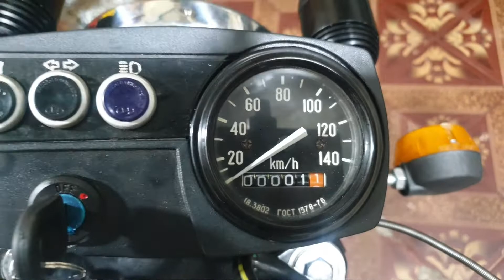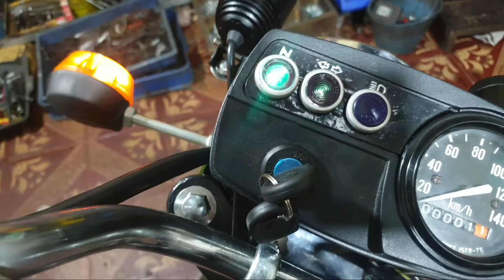loading 50% cho a trai đặt hàng đến từ sài gòn.up video theo dõi chờ ngày lên sóng chính thức